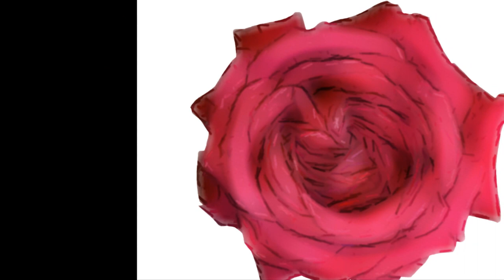Rose edited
Rose on white background